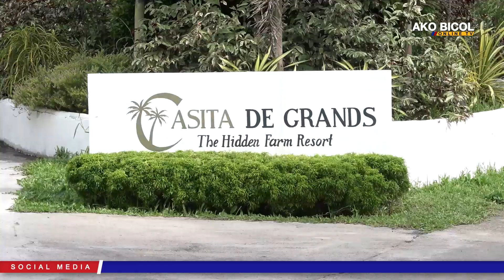Bagong nature-inspired Farm Resort na swak for staycation, tampok sa Guinobatan, Albay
Bagong nature-inspired Farm Resort na swak for staycation, tampok sa Guinobatan, Albay | via Regine Bue